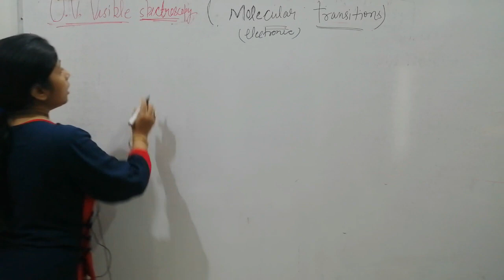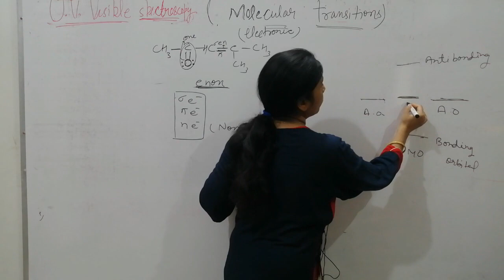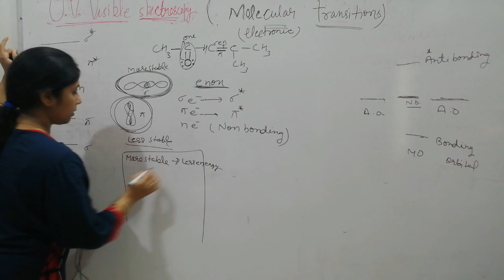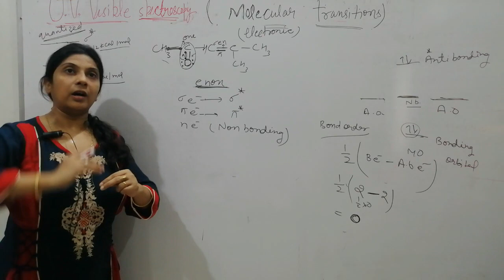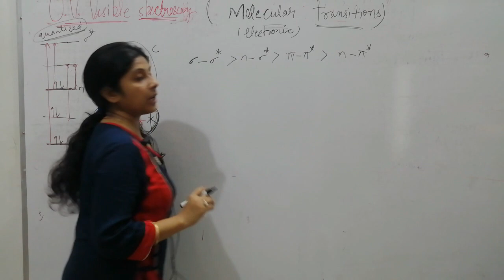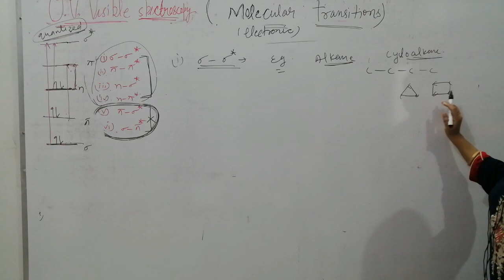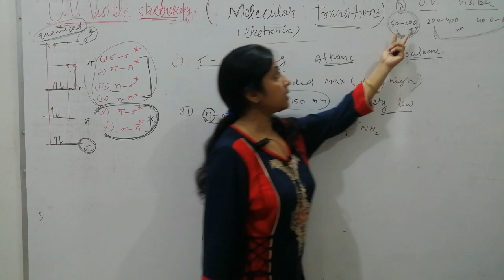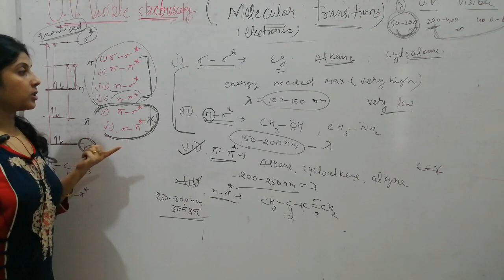U.V. VISIBLE SPECTROSCOPY#TYPES OF ELECTRONIC TRANSITION#ENERGY ORDER OF ORBITALS IN UV SPECTROSCOPY